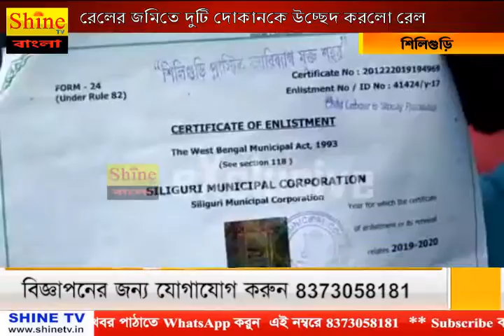রেলের জমিতে দুটি দোকানকে উচ্ছেদ করলো রেল